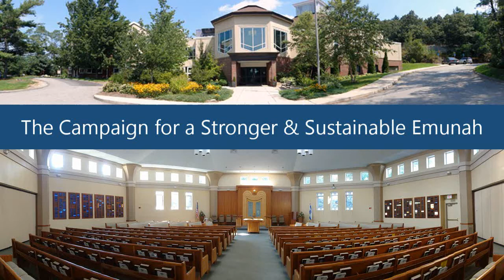The Campaign for a Stronger and Sustainable Temple Emunah